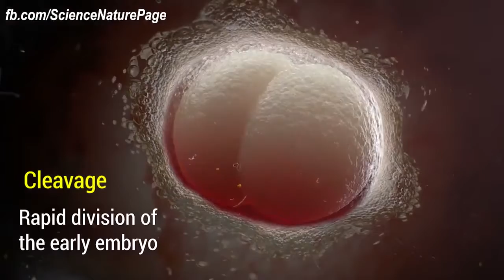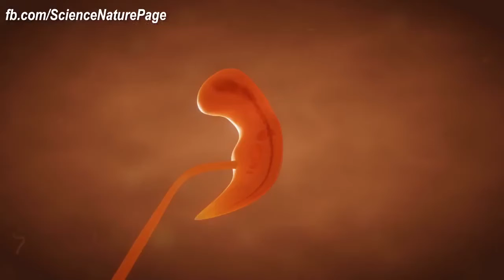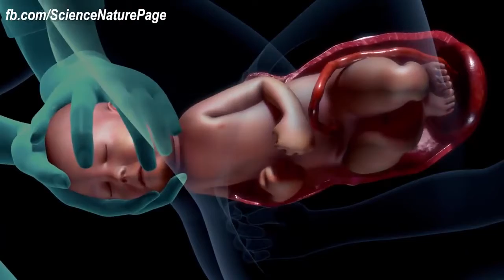Human development in the womb